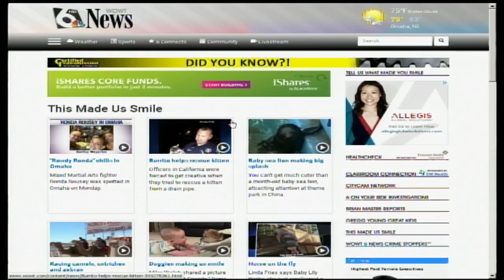Beer pipleline replaces delivery trucks